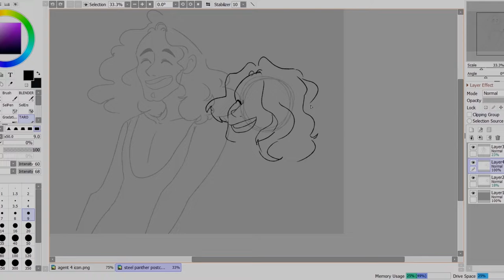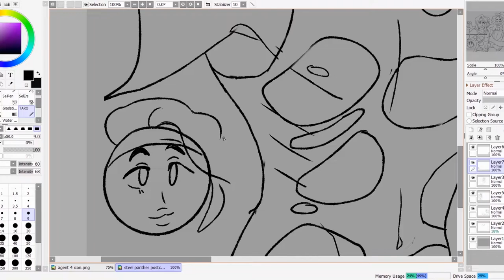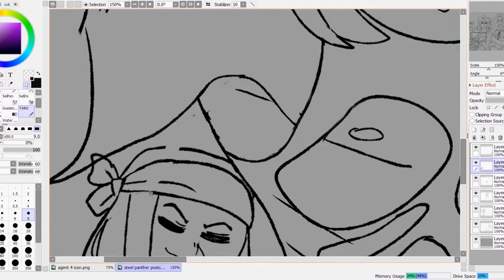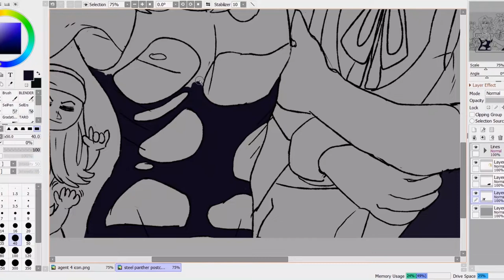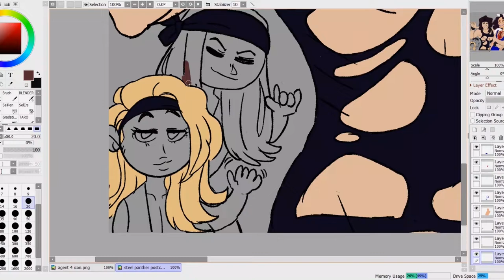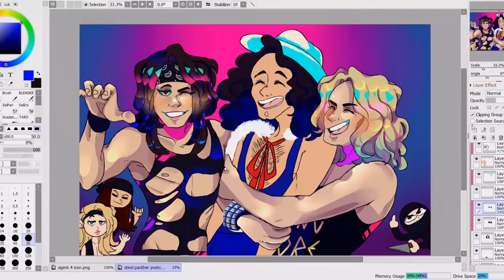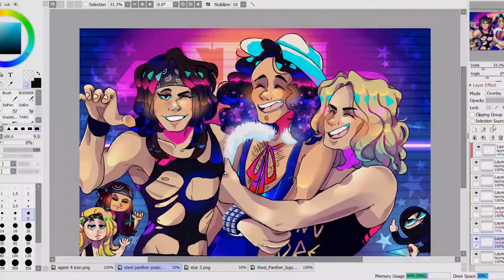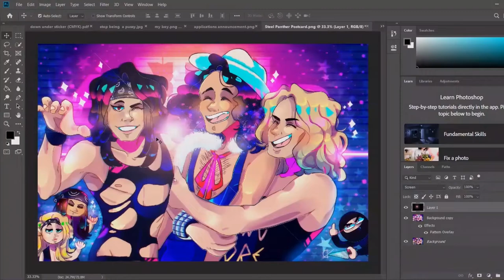☆ STEEL PANTHER + NSP @ THE HOUSE OF BLUES 2015 ☆ (Speedpaint)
Long time no see! Seems waiting a year to upload something new is customary for me, now. Thanks to those who stuck around, and hello, new people!

Anywho! I founded and head-moderated a charity zine for Ninja Sex Party! They've been a band for over a decade now, so 71 incredible artists got together and we made an entire art book about them, their songs, and highlights in their career!

Please consider purchasing! All proceeds after production go to RAINN, a charity devoted to helping victims of sexual abuse! The piece created in this speedpaint is a holographic POSTCARD you can get with the purchase of a bundle! The bundle comes with all sorts of goodies, so please check it out!
Even if you can't afford to buy a bundle, know that every purchase-- whether it be a digital copy or a physical copy-- helps IMMENSELY. Preorders opened on April 22nd, and will remain open until Monday, May 13th.

PS: Sorry the video started with Danny already mostly drawn. High-key forgot to record at first.